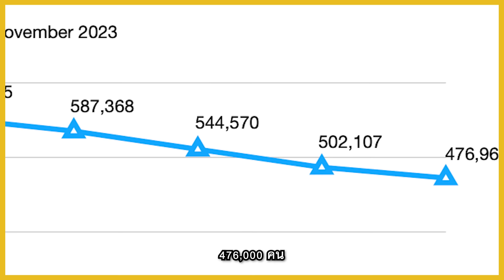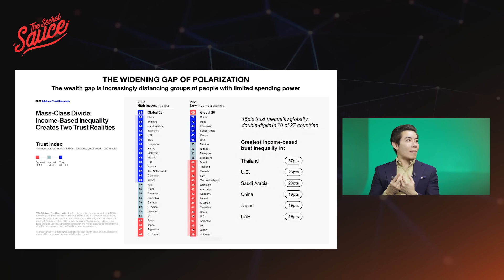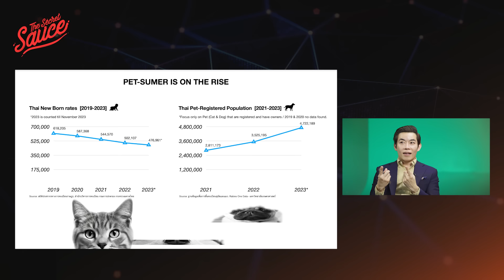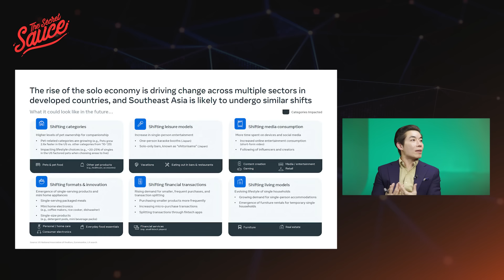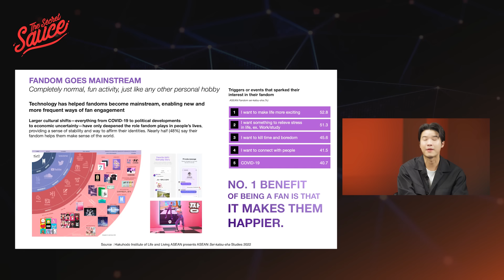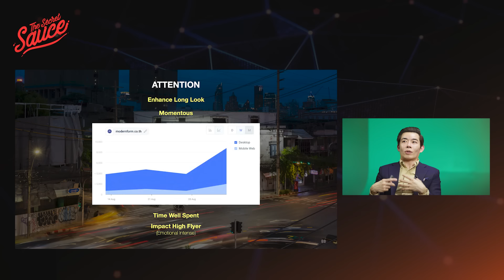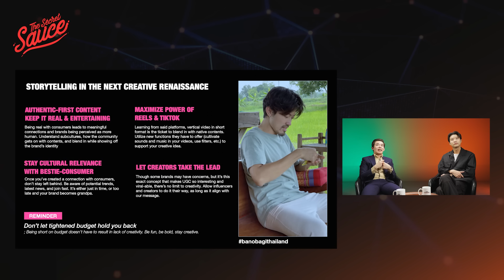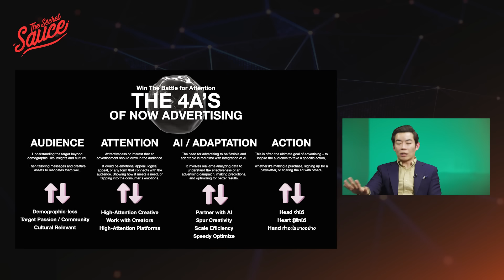9 อินไซต์ ชนะใจลูกค้า การตลาด 2024 ตอน 1/3 | Executive Espresso EP.482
ทำไมลูกค้าบางรายเอาใจยาก ทำไม Gen Z คิดไม่เหมือนลูกค้าปกติ แล้วทำไมลูกค้าบางรายถึงไม่รักแบรนด์ของเราเหมือนเมื่อก่อน

เรากำลังทำอะไรผิดไป หรือภูมิทัศน์ของผู้บริโภคกำลังถูกเขย่าครั้งใหญ่กันแน่

Executive Espresso เอพิโสดนี้ พาคุณล้วง 9 อินไซต์ใหม่ของกลุ่มผู้บริโภคที่จะมีกำลังซื้อสูงในอนาคต เผยกรณีศึกษาการทำแคมเปญการตลาดจากการใช้ AI และครีเอเตอร์ พร้อมเฟรมเวิร์กสร้าง Attention ให้นำกลับไปปรับใช้ในแบบของคุณเอง

Time Index
00:00 Start
01:12 ภาพรวม
08:17 สิ่งที่เปลี่ยนไปในปี 2024
12:46 9 เทรนด์ผู้บริโภค 2024
33:12 Online Community 2024
48:03 วิธีสร้าง Attention
59:15 Online Streaming 2024
01:05:03 สรุป